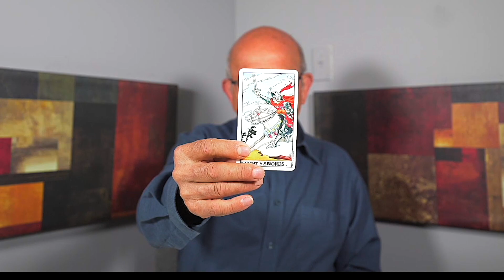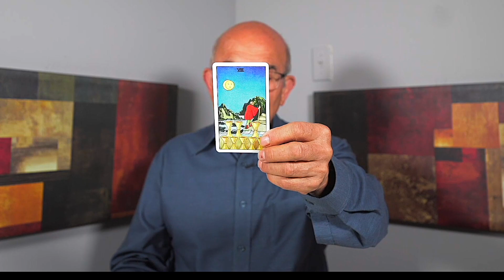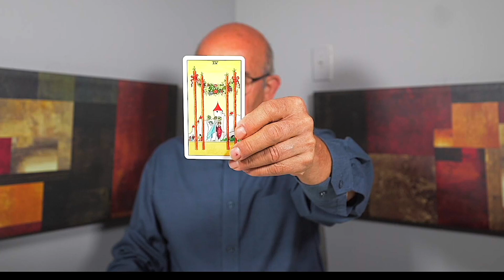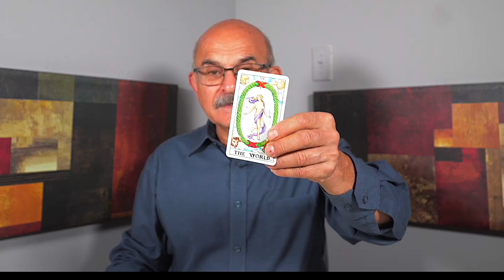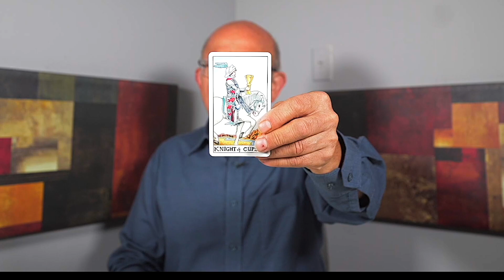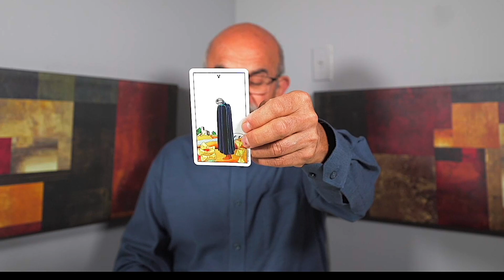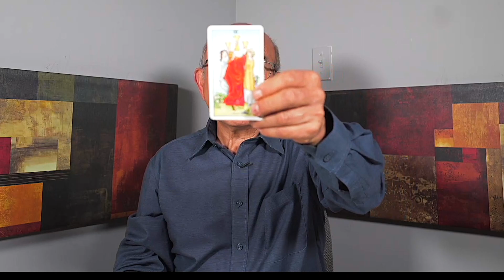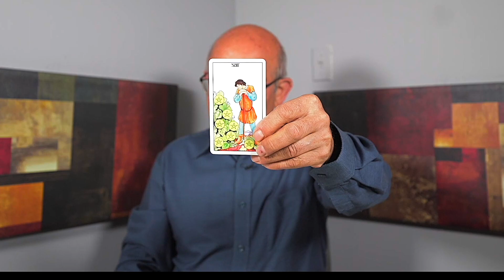PISCES — GET READY! — HUGE SURPRISE IS COMING INTO YOUR LIFE! — AUGUST 2023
Welcome to my tarot reading for Pisces! Get ready to embrace the exciting journey that awaits you. In this powerful tarot reading, we will explore the cosmic energies surrounding your sign, offering guidance and insight for the next chapter of your life.

As a Pisces, you are about to embark on a transformative path filled with new possibilities and opportunities. This tarot reading is designed to empower and guide you as you step into your next chapter with confidence and determination.